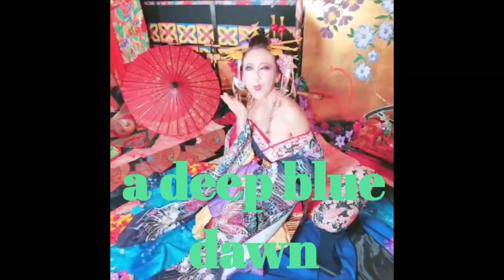24 -TWENTY FOUR- "ब्रह्मांड शून्य लाइव 24 घंटे 24 - ट्वेंटी फोर - ब्रह्मांड शून्य" "波无座 LIVE 24小时"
24 -TWENTY FOUR- 波無座 "ब्रह्मांड शून्य लाइव 24 घंटे 24 - ट्वेंटी फोर - ब्रह्मांड शून्य"　"波无座 LIVE 24小时"